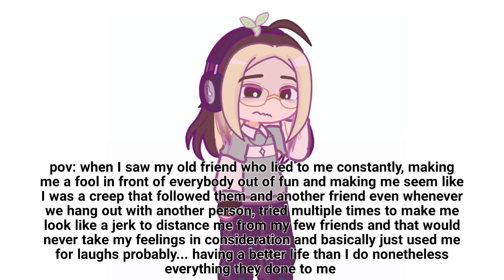(hope they fall down from the stairs tbh)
if anyone asks
I'm okay :) probably